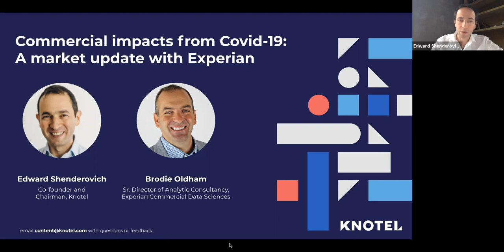Commercial impacts from Covid-19: A market update with Experian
Brodie Oldham leads a team of statistical consultants for Experian Commercial Data Sciences business. Brodie’s scope includes commercial credit lenders, credit union, online lenders, public sector, credit bureau data comparison, consumer credit data, credit trends, and capital markets.

He recently joined our Co-Founder Edward Shenderovich to share some of Experian's latest data and provide an update on commercial market dynamics, the economy and much more.